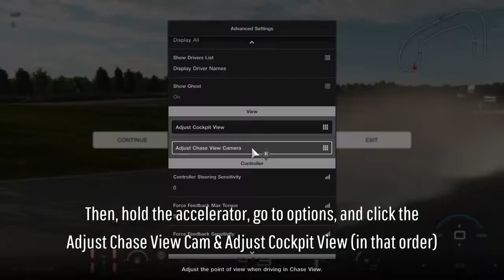GT Sport Sound Glitch 1.68: Infinite Tire Noise (GR Yaris)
Wow! And this is an accidental discovery while I was in a Time Trial! This glitch is quite unusual from what I've found in while. Could this work on other cars (to make a Part 2)? I will find out after I wake up from my sleep.

0:00 Intro
0:15 Tutorial
2:22 Another Demonstration

Additional Notes:
- This is an easy glitch so if it doesn't work the first time, make sure to follow the steps and try again.
- The sudden jump cuts in the video were from pressing the PS button
- I'm going to assume that this works in all offline modes (GT League, Drift Trial, etc).

PSN: J24681357-
GTPlanet: J24681357